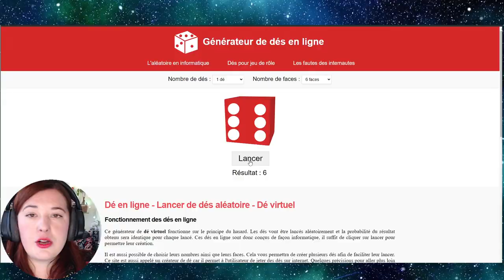DESTINY SAISON 1 EP3 - Surprise ! - Les Sims 4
⭐Mon tirage pour cette Génération:
Métier: Criminelle/ Employé de commerce + Plongeur
Passion: Bien être
Double Niveau 3 de carrière et aspiration niveau 1 ⭐

Les Destin de vie: attends encore un peu !❤️